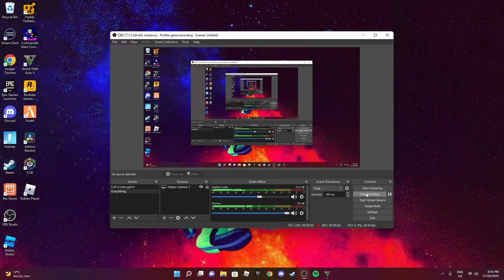Stealing a Sonar Jammer from a PRIVATE ARMY! | Journey to Cayo Perico (Part 3)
this is the 3rd vid of the series
honestly the hardest thing ive done in gta